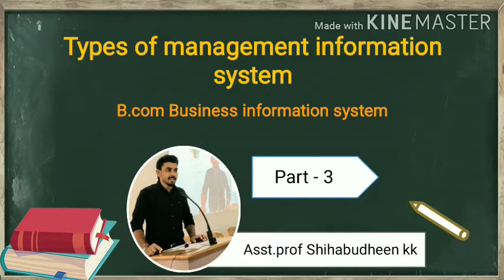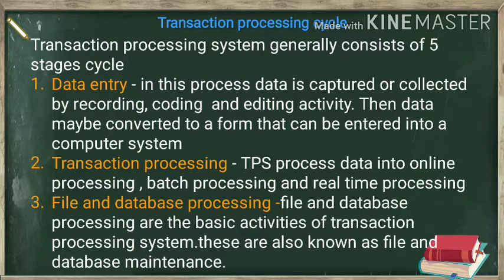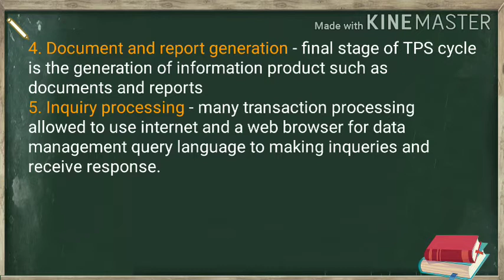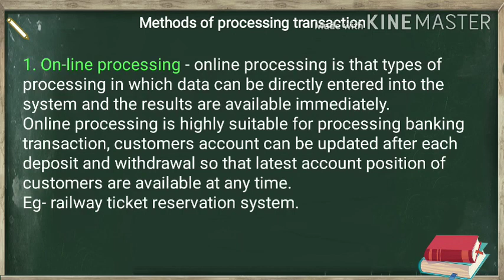Part-3 Types of Management Information System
Calicut university syllabus for Bcom